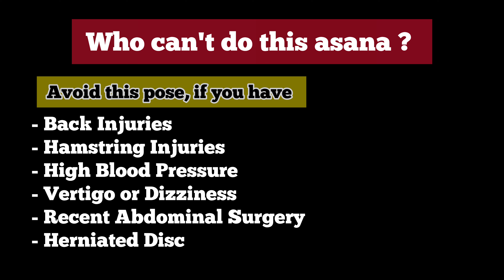Day 7 of 30 days yoga for beginners | Yoga at home | 30 days yoga challenge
Day 7 of 30 days yoga for beginners
30 days yoga challenge

In this YouTube video, join me on Day 7 of our 30 day yoga journey for beginners.Today, I will be demonstrating the Padahastasana i. e.Forward Bending Pose

This series is designed to gradually ease you into the practice,allowing you to develop a strong foundation and gain confidence on the mat.

Follow along as I guide you through the correct alignment and breathing techniques to help you achieve this pose with ease.

Whether you're new to yoga or looking to deepen your practice, this video is perfect for you. So grab your mat, find a quiet space, and let's dive into the wonderful world of yoga together!

yoga for beginners in hindi
30 days yoga for beginners
yoga at home
yoga for beginners at home
30 day yoga for beginners
yoga routine for beginners
Cannadiation

yoga challenge